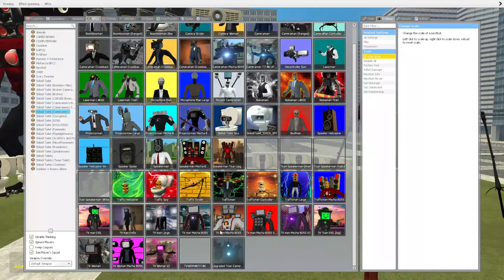NEW ALL NOKIA MAN BOSSES VS NEW MECHA SWAT SKIBIDI TOILET BOSS AND OTHERS In Garry's Mod!